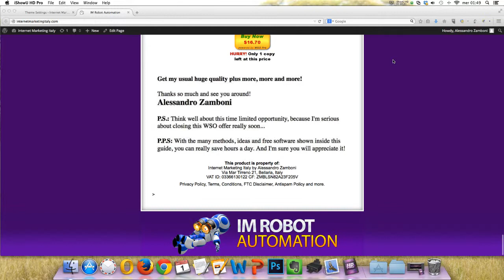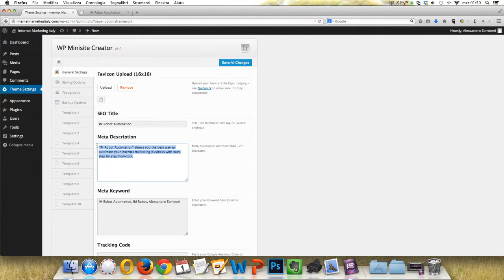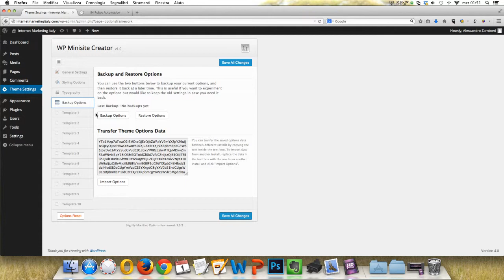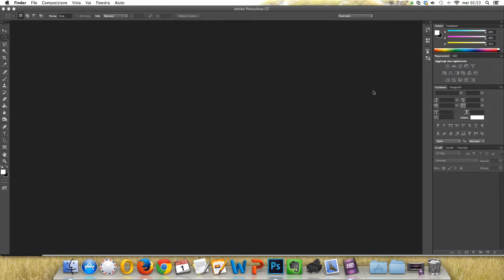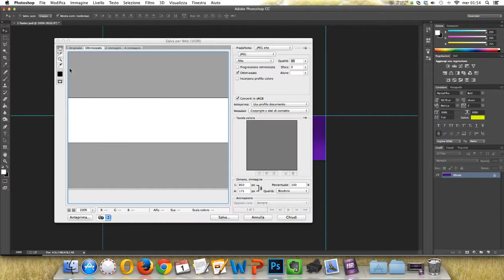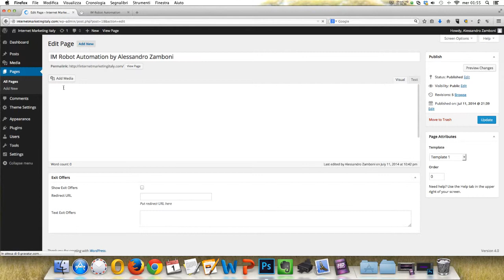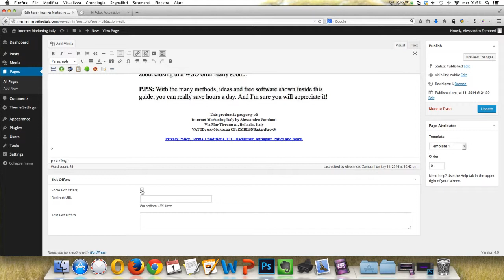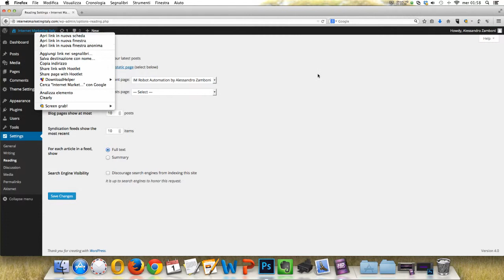WP Sales Page Creator - Instructions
Create alll your sales pages with ease!